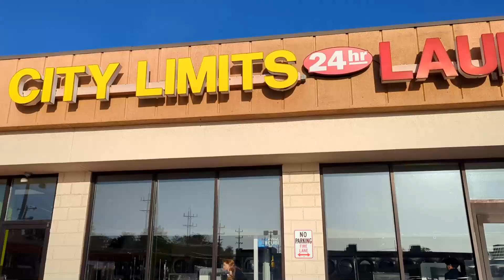Did some coolant maintenance on a Volvo 850 Turbo car. Radiator, oil cooler lines delete and more.